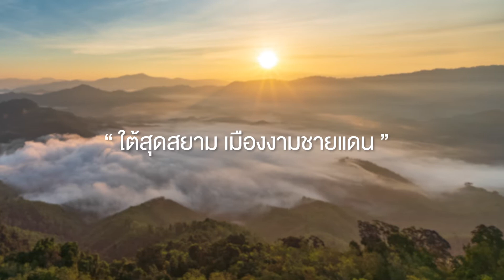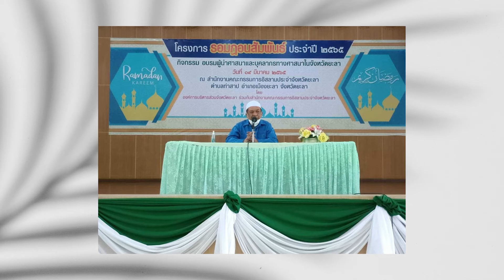รอมฎอนการีม ตอนองค์การบริหารส่วนจังหวัดยะลากับการสนับสนุนกิจกรรมรอมฎอน โดยนายกมุขตาร์ มะทา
จังหวัดยะลาเป็นเมืองใต้สุดสยาม เมืองงามชายแดน ซึ่งจะมีความหลากหลายทางวัฒนธรรม ขนบธรรมเนียม ประเพณี ศาสนา  และอีกภาพหนึ่งอยากจะให้นึกถึงพื้นที่ ที่เป็นศาลาดูดวงจันทร์ที่
อำเภอยะหา เขาปาเระ เพื่อกำหนดวันสำคัญๆของศาสนาอิสลาม
ในส่วนขององค์การบริหารส่วนจังหวัดยะลานั้น ในเดือนรอมฎอนได้ดำเนินการสนับสนุนกิจกรรมภายใต้โครงการรอมฎอนสัมพันธ์ ซึ่งจะมีหลายกิจกรรม
กิจกรรมแรก ก่อนรอมฎอน ทาง อบจ จะมีการบูรณาการร่วมกันกับสำนักงานคณะกรรมการอิสลามประจำจังหวัดยะลา ในเรื่องของการอบรมผู้นำศาสนา อิหม่าม คอเต็บ และบิหลั่น เพื่อเพิ่มองค์ความรู้ต่างๆในการปฏิบัติในเดือนรอมฎอนในเรื่องของการประสานงานที่ต่อเนื่องกับเดือนรอมฎอน
กิจกรรมที่สอง บูรณาการกับอำเภอยะหา องค์กรปกครองส่วนท้องถิ่นในพื้นที่อำเภอยะหาในเรื่อง การจัดกิจกรรมเพื่อดูดวงจันทร์ที่ศาลาดูดวงจันทร์เพื่อที่จะกำหนดวันที่ 1 ของเดือนรอมฎอน
กิจกรรมที่สาม จัดอินทผาลัมเพื่อมอบให้มัสยิดต่างๆ โดยผ่านสมาชิกสภาองค์การบริหารส่วนจังหวัดยะลาทั้ง 30 เขต
กิจกรรมที่สี่ การดูดวงจันทร์เพื่อกำหนดวันสิ้นสุดการถือศีลอด (ออกอีด) เพื่อเป็นการต้อนรับวันอีดิลฟิตรี